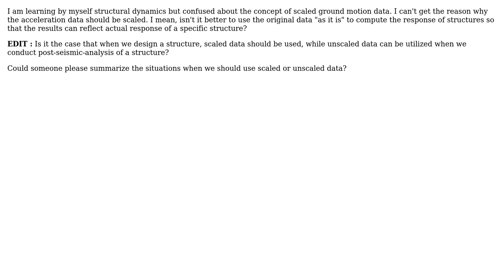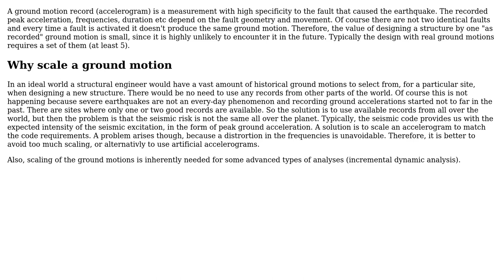Engineering: Why is it useful to scale seismic ground motion data?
With thanks & praise to God, and with thanks to the many people who have made this project possible! | Content (except music & images) licensed under CC BY-SA | Music | Images & others | With thanks to user user123 user minas lemonis and the Stack Exchange Network Trademarks are property of their respective owners. You are responsible for your own actions.